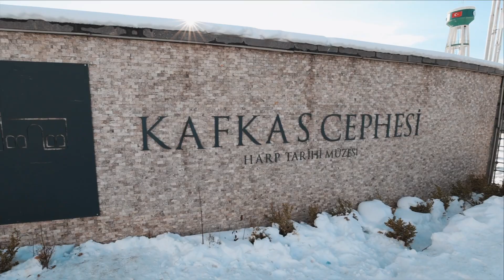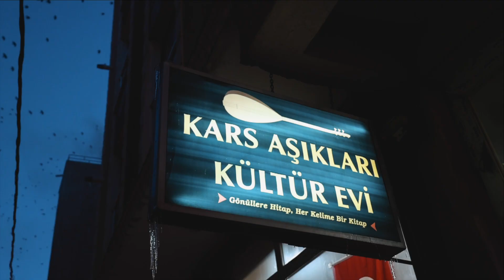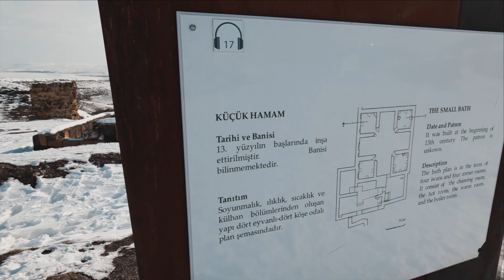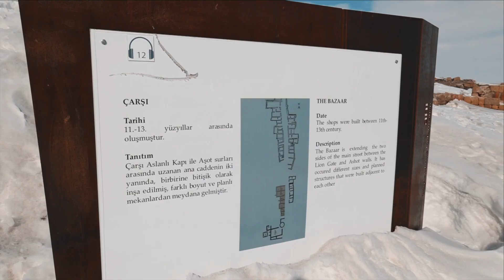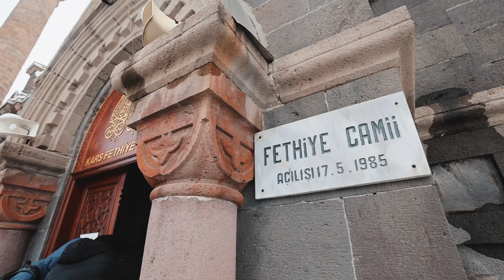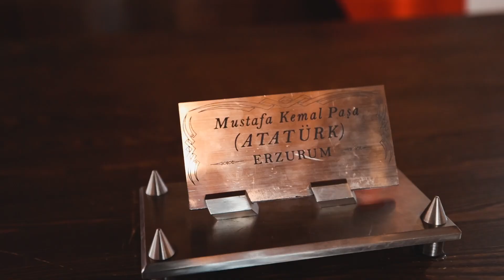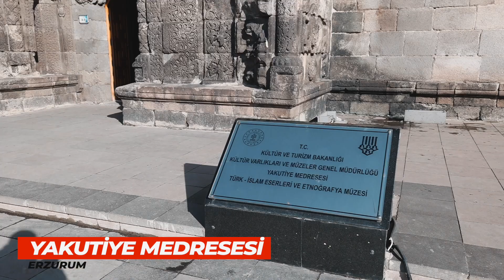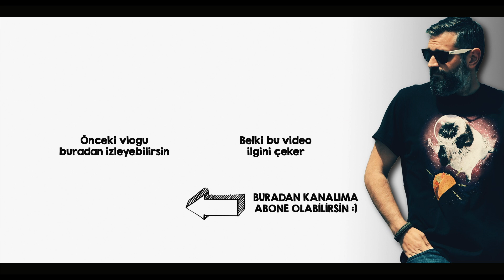KARS Gezilecek Yerler | 2 Günde Kars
Kars gezi videosu ile tekrar beraberiz. 3 günde Kars ve Erzurum'u gezip dolaştık, gördüklerimizi ve tecrübelerimizi de bu videoda sizlerle paylaştık. Ani, Çıldır, Doğu Ekspresi, Çifte Minareli Medrese ve daha fazlası bu videoda.

Kars gezimizde Kafkas Cephesi Harp Tarihi Müzesi, Kars evleri, Kars sokakları, Kars Kalesi ve Kümbet Cami ilk duraklarımız oluyor. Daha sonra bir aşık atışmasını dinleyip Ani Antik Kenti ve Çıldır Gölü'ne devam ediyoruz. Doğu Ekspresi ile Kars Erzurum arasında seyahat edip bir günde Erzurum'u geziyoruz.

⏱ Video Bölümleri
00:00 Giriş
1:14 Harp Tarihi Müzesi
2:39 Kars Evleri
4:53 Kümbet Cami
6:53 Aşık Atışması
8:16 Ani Antik Kenti
17:29 Çıldır Gölü
19:52 Fethiye Cami
21:12 Kars Gravyeri
22:07 Doğu Ekspresi
24:04 Erzurum Kongresi
26:23 Cağ Kebabı
27:51 Yakutiye Medresesi
29:11 Çifte Minareli Medrese
31:30 Oltu Taşı (Taşhan)
33:48 Kapanış ve Kamera Arkası